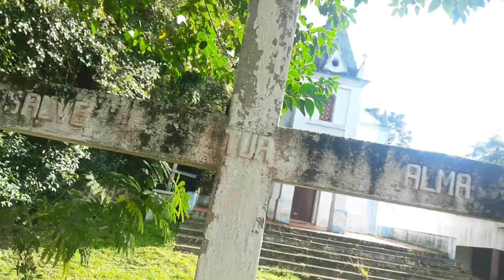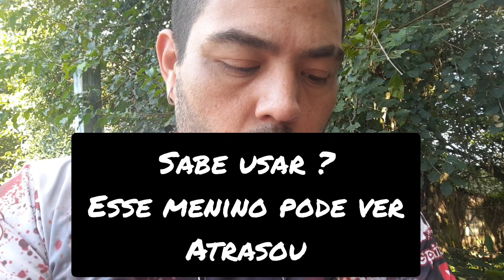Capela antiga Taquara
gravei em uma capela antiga localizada na cidade de taquara Rio Grande do Sul, local bem sinistro e o spiritbox teve bastante respostas